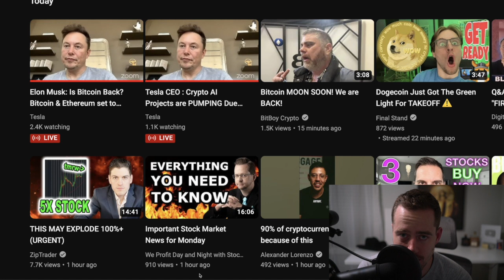Scammers Are Coming For Your Crypto!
Get AT LEAST $34 and up to $30000+ when you deposit ANY AMOUNT on Webull! It only takes a few minutes and it makes us both money!

Want to know exactly what I'm buying in stocks/crypto right when I buy? Get every buy/sell I make in real time and give updates on the market twice a day!